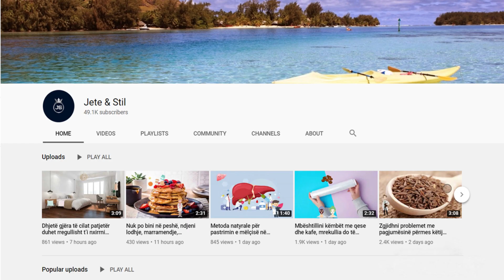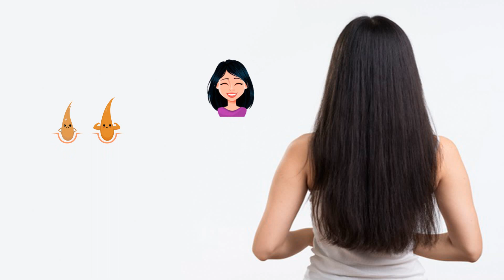Nëse vuani nga dobësimi dhe rënia e flokëve, mësoni se cili është armiku i tyre numër një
Që të kemi një flok të shëndetshëm ne duhet të dimë të kujdesemi për to.Dhe për sa i përket kujdesit parukierët më të njohur kanë dhënë disa këshilla.

In order to have healthy hair, we need to know how to take care of it. And in terms of care, the most famous hairdressers have given some advice.